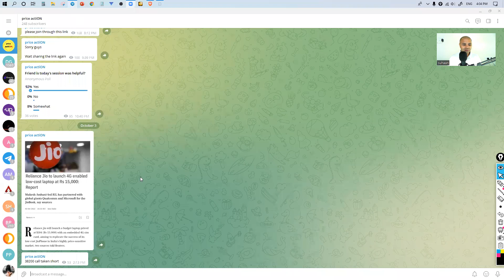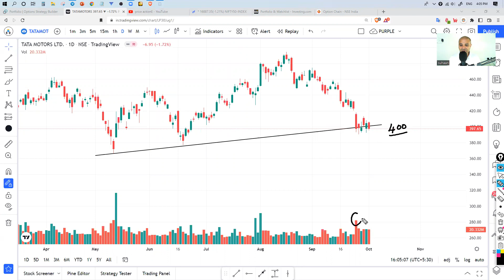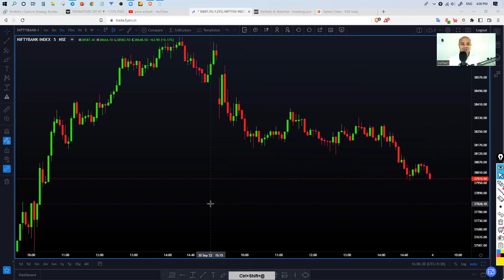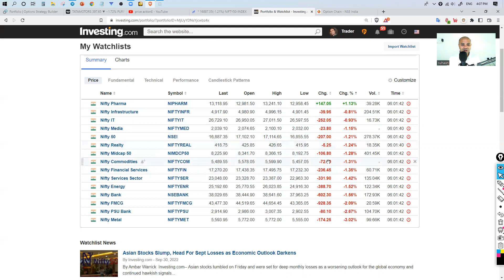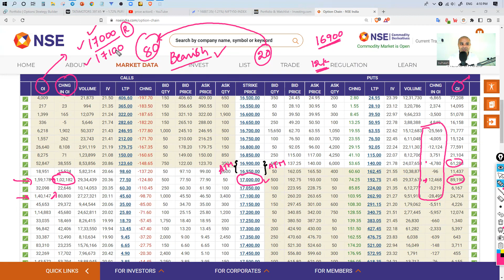October 4th అప్ డేట్ BULL or BEAR price action